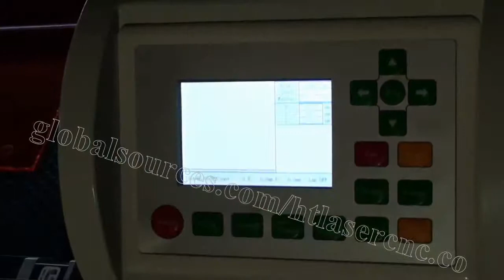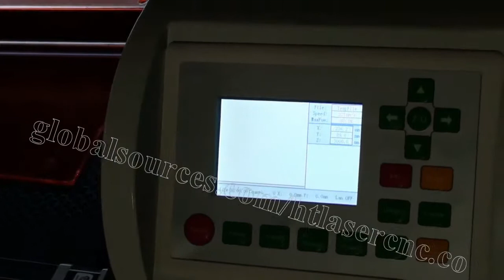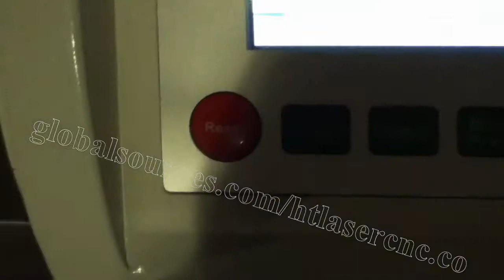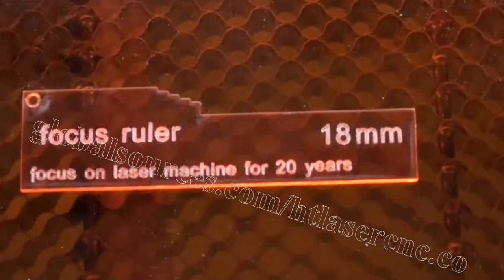HT-460 Low equipment co2 laser engraving cutting machine, acrylic engraver cutter for sale